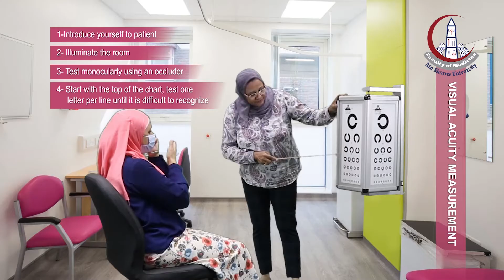VISUAL ACUITY MEASUREMENT